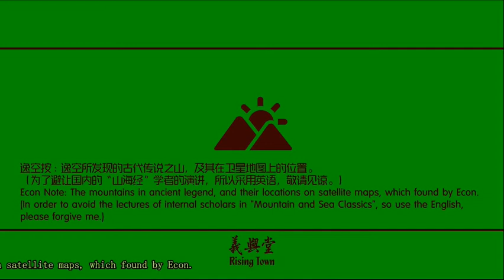🌄【Stories of Mountains】No.4 - II. Western Asia Vol. Down [Mysterious Mounts of the Earth Stories 04]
🌄【Stories of Mountains】No.4 - II. Western Asia Vol. Down [Mysterious Mountains of the Earth Stories 04]
By Econ, March 9th, 2021
Econ Note: The mountains in ancient legend, and their locations on satellite maps, which found by Econ.

9. Arm Mountain
10. Seal Mountain
11. Hathor Mountains
12. Rice Dumpling Mountain
13. Bird Wing Mountain
14. Hippo Head Mountain
15. Central Horse Head Mountain
16. Strainer Mountain